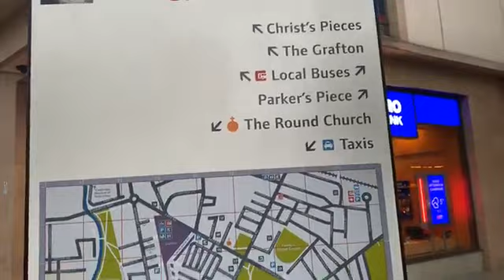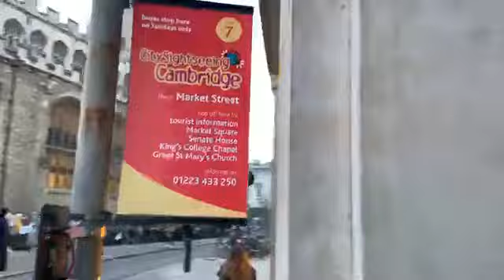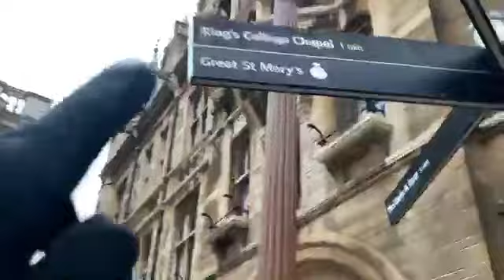Cambridge live January 2019